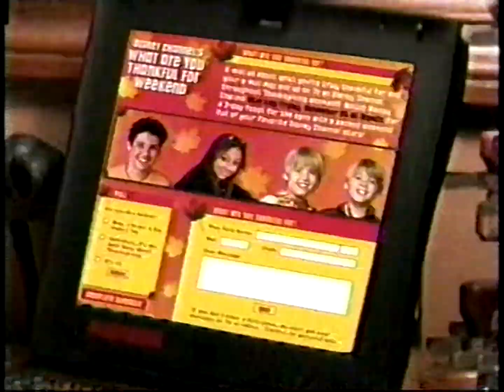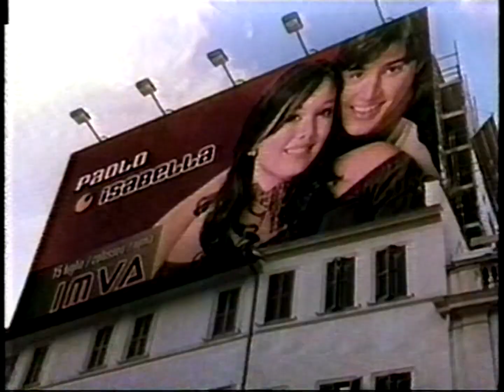11.22.2005 + Disney Channel